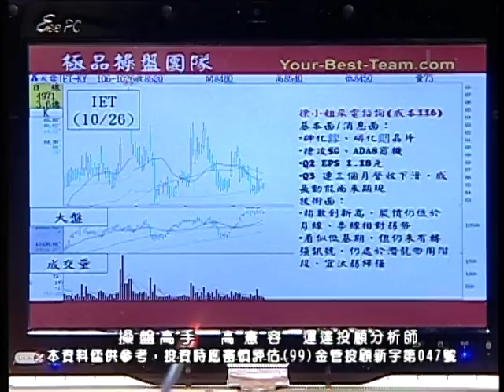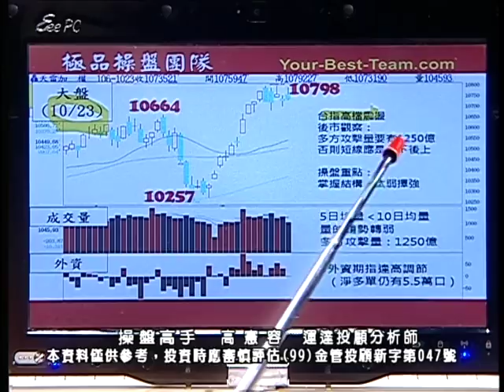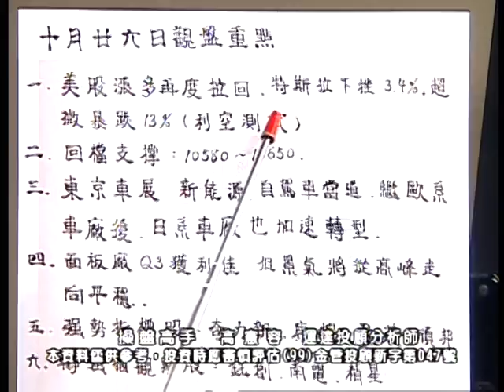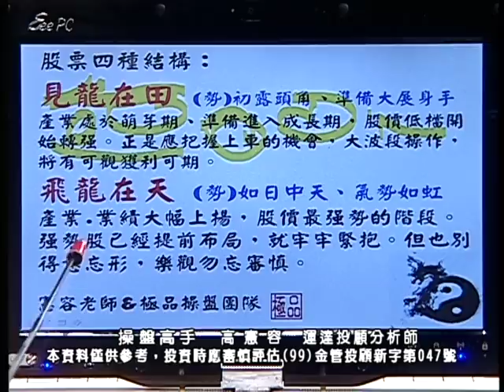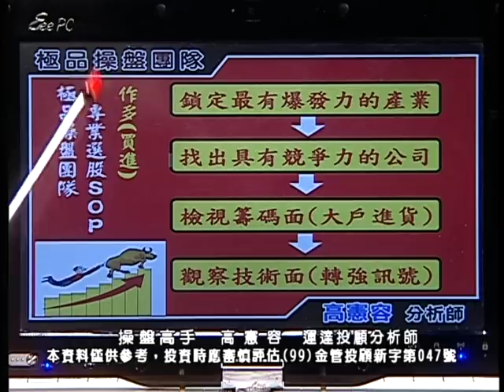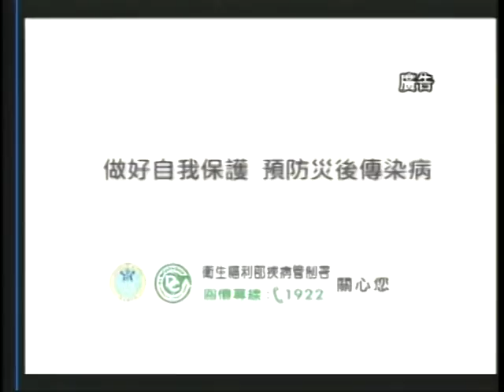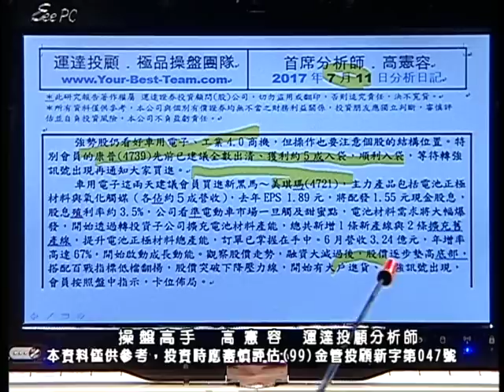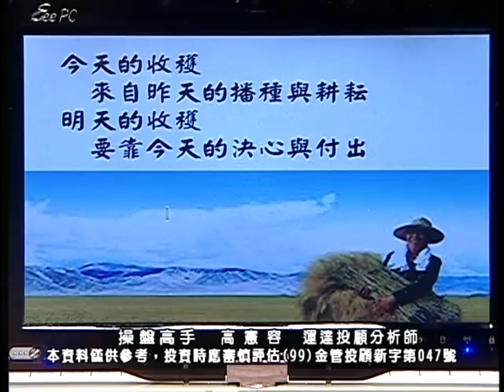20171026 1130 高憲容 操盤高手